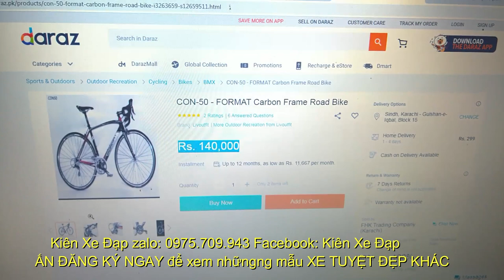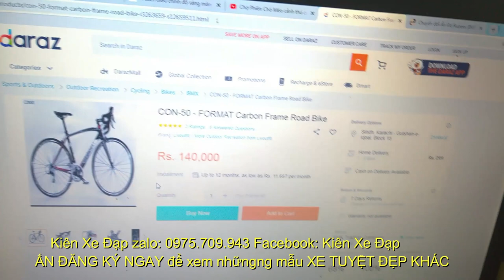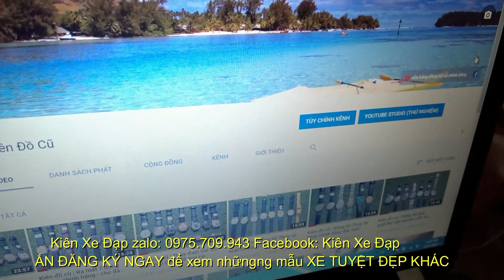Kiên Xe Đạp Đua CAO CẤP FORMAT CON 50 hiệu NGA full CARBON tốt nhất GIÁ (ĐÃ BÁN) zalo 0975709943